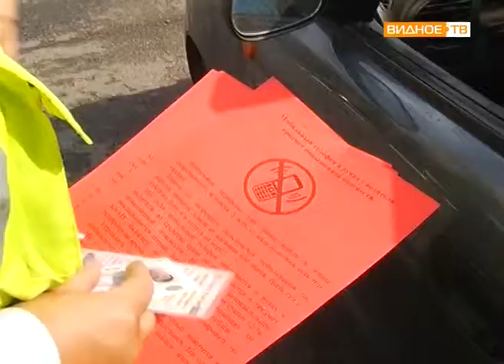"Дорогой разговор" - штраф за пользование мобильным телефоном за рулём